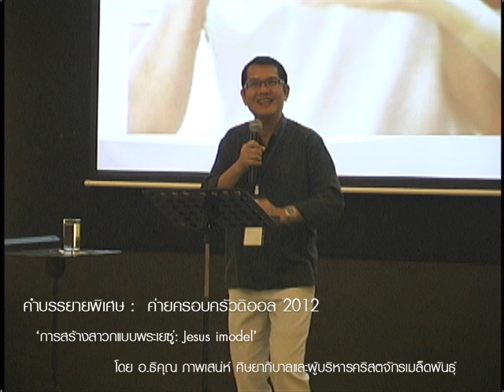การสร้างสาวกแบบพระเยซู ตอนที่ 1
คำสอน เรื่อง การสร้างสาวกแบบพระเยซู ตอนที่ 1
ค่ายครอบครัวดิออล 2012
โดย อ.ธิคุณ ภาพเสน่ห์ ศิษยาภิบาลและผู้บริหารคริสตจักรเมล็ดพันธุ์